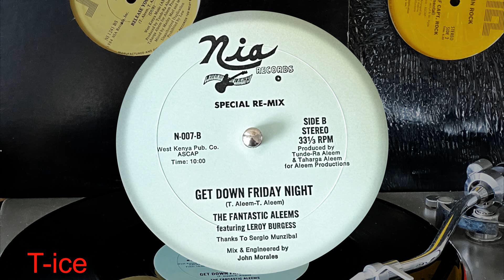The Fantastic Aleems Feat. Leroy Burgess - Get Down Friday Night (Special Re-mix) (Nia N-007)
ORIGINAL VINYL 1982,  SOUL, FUNK, ELECTRO BOOGIE DISCO